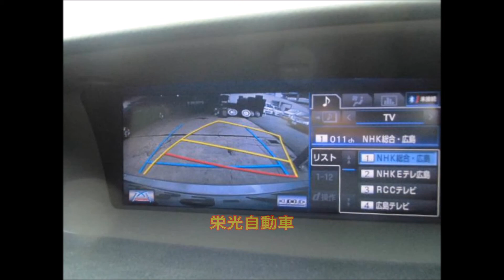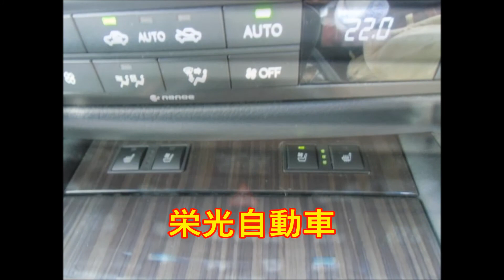レクサスGS250 328万円 グノーシス20インチAW ブリッツ車高調 ローダウン マークレビンソン 本革エアーシート 平成24年式 走行15000㎞ 2500cc LEXUS GS V-L